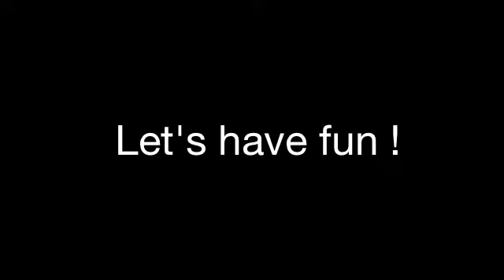indian ocean life N°25 - Let's have fun !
Un lundi férié à Mayotte !!!